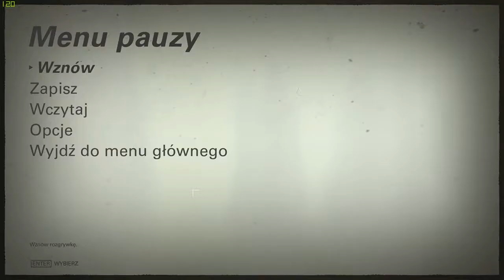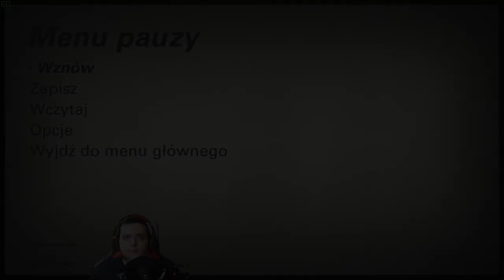Wolfenstein II The New Colossus 14: Tracimy głowe!!!